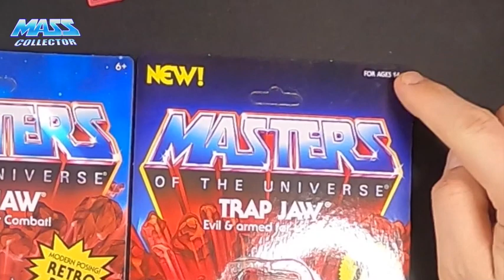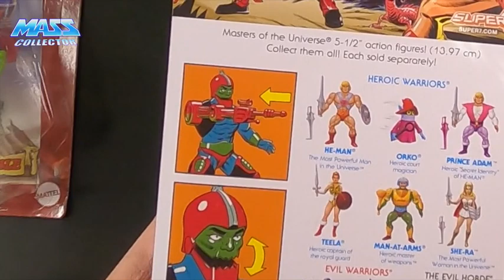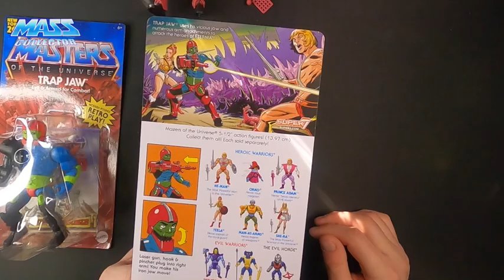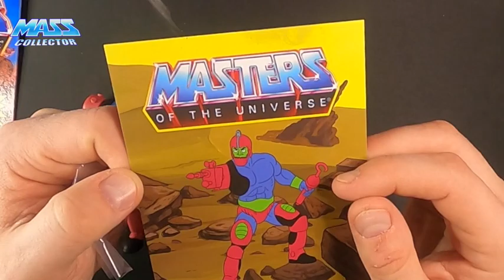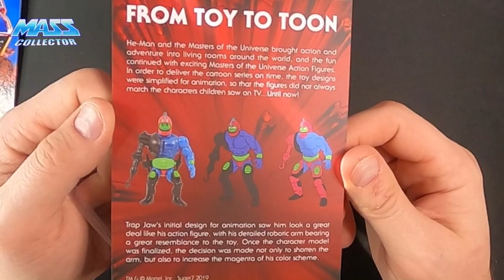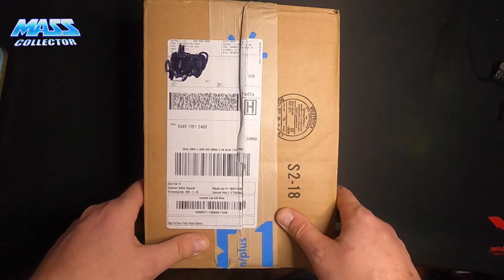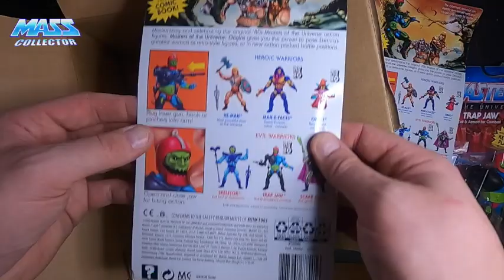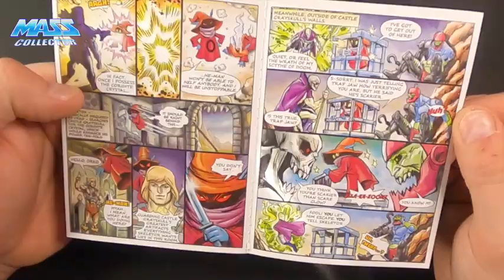TRAP JAW ORIGINS 5.5" REVIEW! MATTEL VS SUPER 7 FIGURES. WHICH VERSION IS BETTER? YOU MAKE THE CALL!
In this video I compare the Mattel "Origins" & Club Grayskull Filmation Trap Jaw figures to Super 7's "Filmation" Trap Jaw 5.5". Also have the original released figure as well from when I was a kid, from the early 1980s to compare as well. I was really looking forward to the Mattel version and it did not disappoint! Check out the video and judge for yourself! leave some comments and interact with the channel! Provide some feedback and what you would like to see more of in Mass Collector videos! I just love Trap Jaw, my favorite MOTU character.

Here are the items and materials I have used in the video and links to them on Amazon.

Havit Big Gaming Pad 39.37" x 23.62" (Amazon)
GoPro Hero 8 (Amazon)
Xenvo SquidGrip GoPro / iPhone Tripod (Amazon)
Online Course Video Recording Stand YouTube Light with 2 Arm Mounts (Amazon)
USB Condenser Microphone, IKEDON 192KHZ/24Bit Plug & Play PC Streaming Mic, USB Microphone Kit (Amazon)
Logitech MX Master 3 Advanced Wireless Mouse - Mid Grey (Amazon)